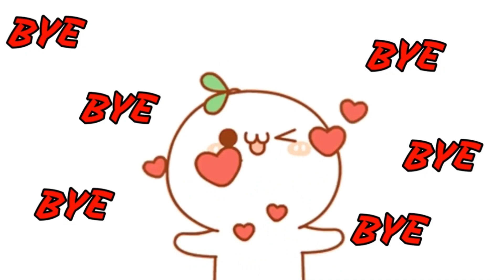অসাধারণ নকশিকাঁথার ডিজাইন আকাঁর নিয়ম , Nokshi katha design & drawing|| Nakshi kantha #153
Dear Viewers,

Welcome to Tithi's Creations.Hope you are enjoying my videos :)

Today i am  making  beautiful design . This is  very easy  but beautiful . Its very unique & amazing drawing .   please see this video till fast to last.